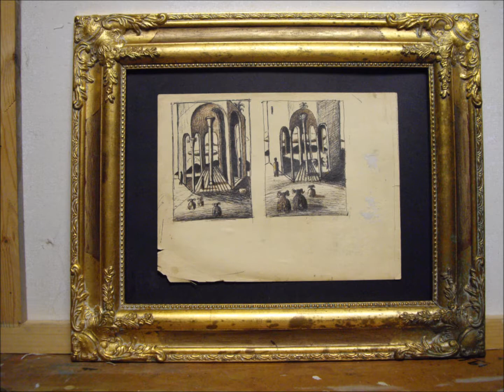Ahmet Kamara Hosic Artwork